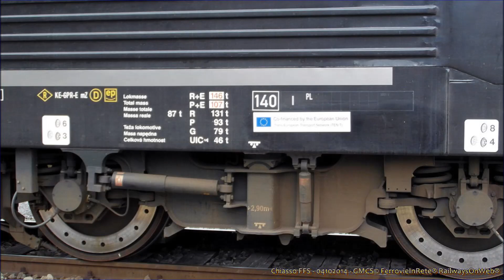Super Movimento (Movement) a Chiasso Smistamento FFS - coming soon...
un breve "coming soon" (prossimamente su questi schermi...) delle quattro ore trascorse (12:45 - 16:45 circa) a Chiasso Smistamento lo scorso 4 ottobre (2014, ndr) pomeriggio; inizio piuttosto in sordina ma, mano a mano che trascorreva la giornata, oltre ad arrivare il sole (ed un gradevolissimo caldo), il movimento si è fatto via via sempre più intenso. peccato che ad una certa ora si sia dovuti venir via... buon "prossimamente" (a breve i video!) ;)
a brief "coming soon" (to follow on these screens ...) of the four hours spent (12:45-16:45 approx) to Chiasso Smistamento last October 4 (2014, ndr) afternoon. beginning rather muted but gradually spent the day, in addition to the Sun (and a pleasant cooling), the movement has become increasingly intense. pity that at a certain time was due to be away ... good "coming soon" (soon on-line videos!);)